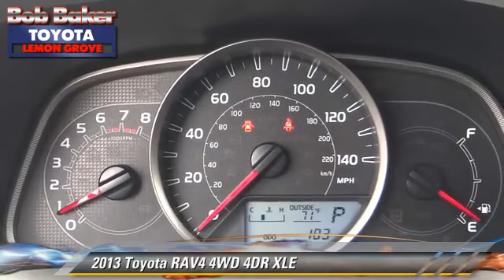Bob Baker Toyota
6800 Federal Blvd near San Diego La Mesa Spring Valley Broadway Heights Redwood Village National City El Cajon CA 91945

[DFIN:3:2857472:I:4072:FD60E4B1:cb2a902601cb5435df6b3f3b7bd10c06]